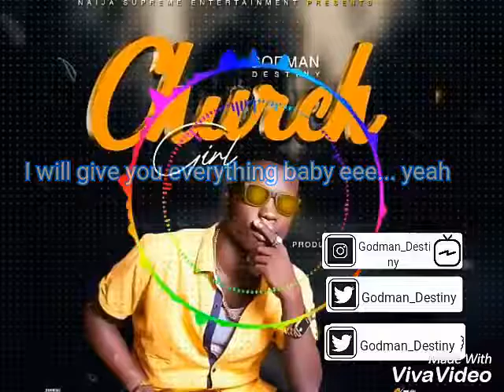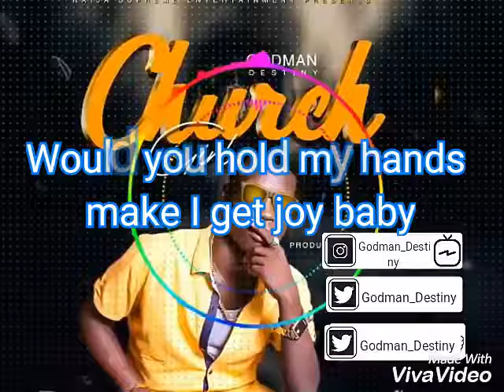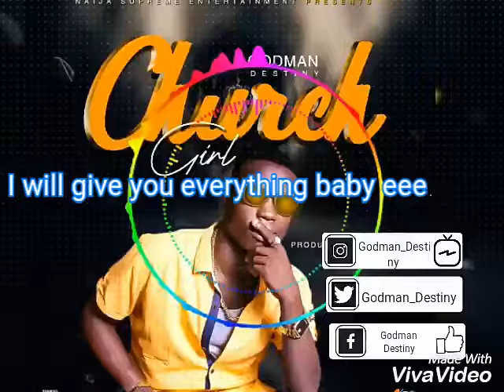Godman Destiny - Church Girl (Lyrics Video)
Naija Supreme Entertainment present a new song by their boss Godman Destiny titled Church Girl, which was produced by Gleamz.
You can download the audio from the link below;